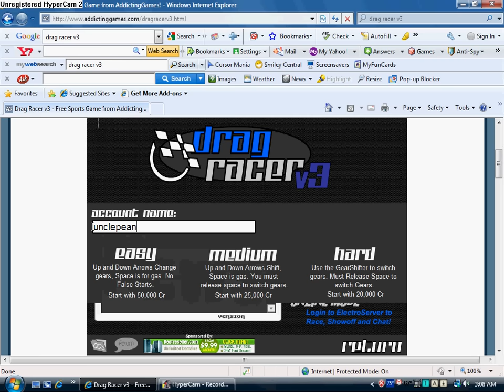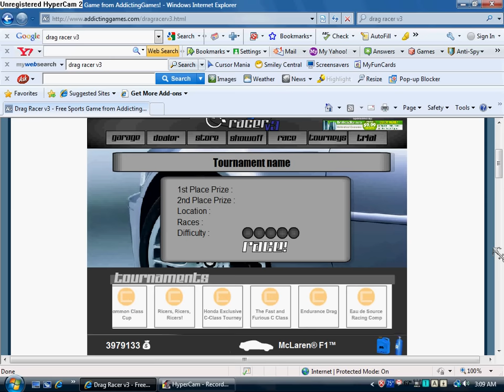How to get 5000000 cash, all cars unlocked and more on drag racer v3!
Hey guys my friends told me this glitch for drag racer v3.. u got 5000000 cash all the tuniments are done and u can buy the fastes car!!! the McLaren® F1™ YUPP FASTEST CAR!!! ok so you go to drag racer v3 click on tunner mode and you see where it says NoName eras it and but unclepeanuts yup uncle peants no caps no space and it will give you that!!